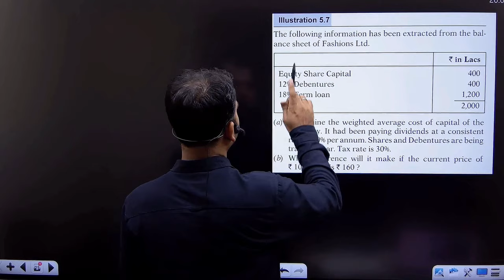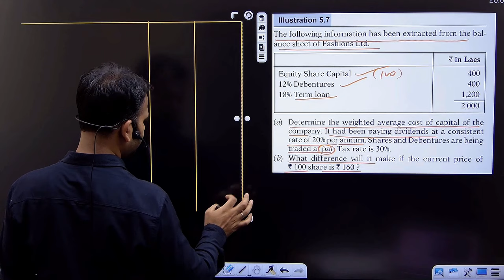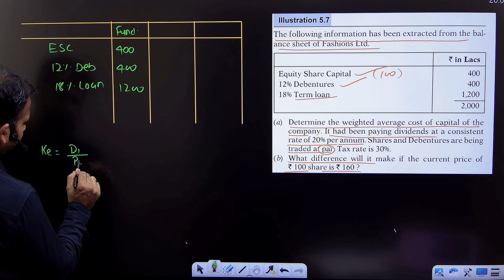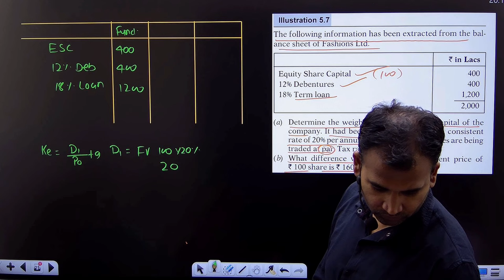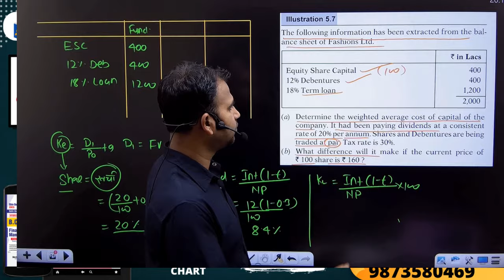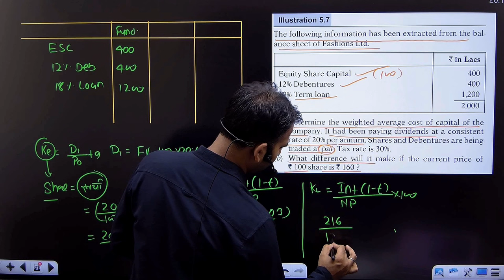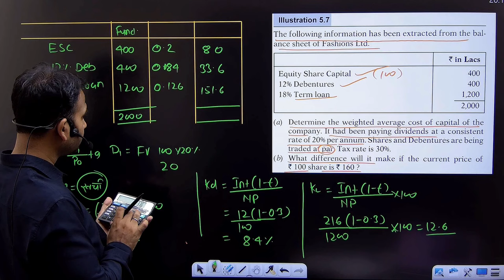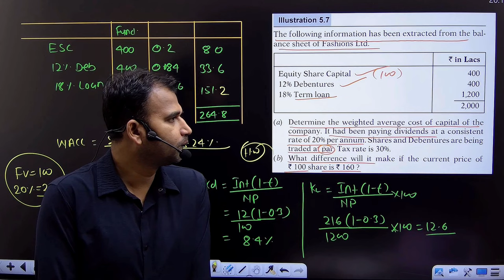financial management for b.com | practice question | cost of capital | part 11 | du | by anuj sir